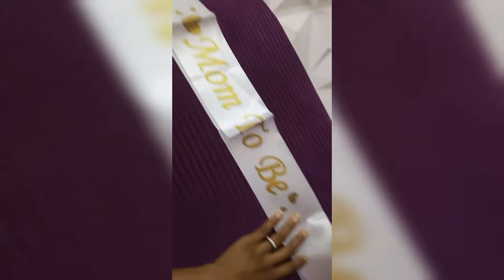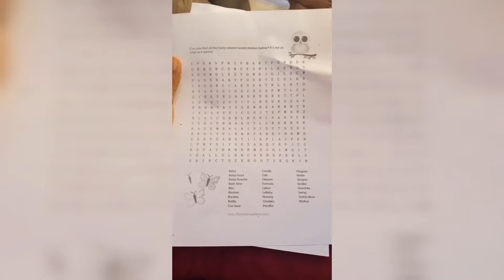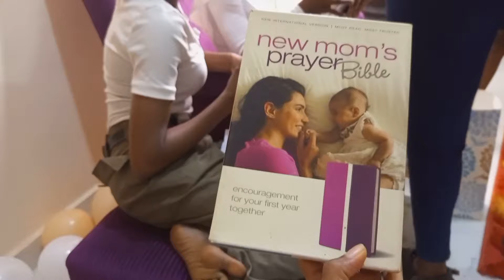Vlog: come with me for my sister's baby shower || Hephzibah's baby shower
published  January 14th 2024.

Hi family 💞💞

my sister gave Joshua a sister two weeks after his arrival. we had a baby shower for her sometime last year and it was a very beautiful one.

 I look forward to reading your comments.

- how we met part 1